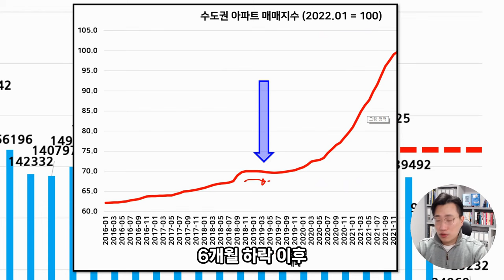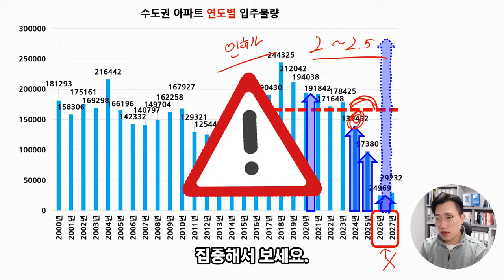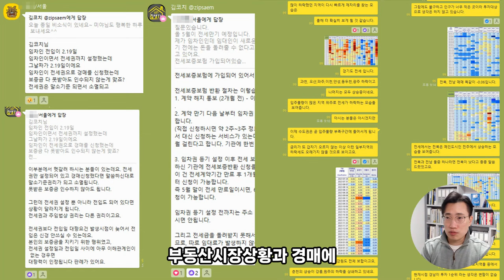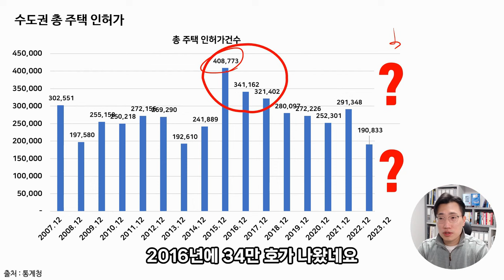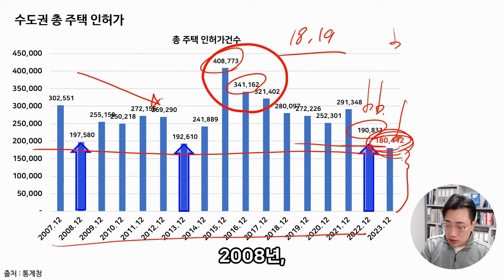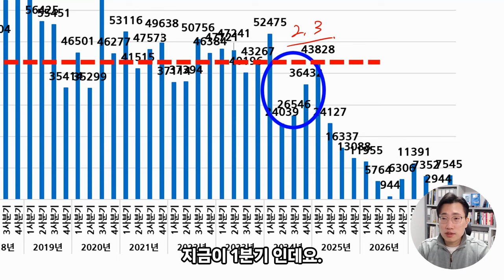2024부동산전망 서울아파트 내집마련 이것 모르면 벼락거지 됩니다.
경매로 내집마련 무료세미나(02/28 오후8시반, 선착순 접수)

집샘tv 경매정규6기(2자리 남았어요)2월22일 개강

2024년부동산 전망
올해는 굉장히 중요한 한해가 될 것입니다.
서울아파트, 인천아파트, 경기 아파트를 사거나 파실 예정이신 분들 이라면..